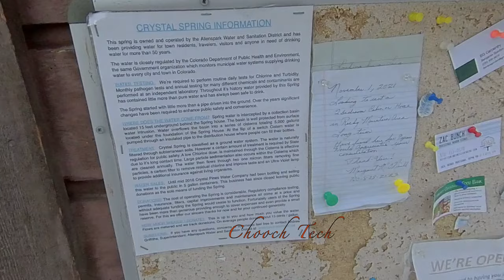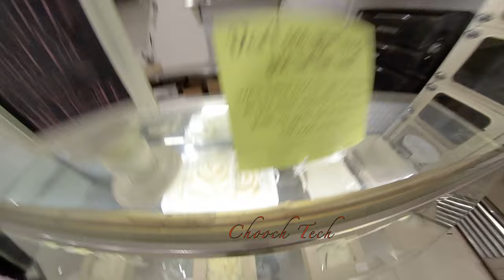RIDING INSANE HALF EBIKE ON THE HIGHWAY: Frigid temps and High Speed!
Pays me a few bucks at no cost to you + helps to fund my wheel purchases for future reviews!

Turn Sig Glove

Tilt EUC Shirt

Euc Shirt

EUC ride shirt

Electric Uni Shirt

InMotion V10F Electric Unicycle

Inmotion V11 Seat

INMOTION V8F Electric Unicycle

INMOTION V5F Electric Unicycle

Adhesive bumper for learning phase

Electric Unicycle Leg Pad

INMOTION V11 Electric Unicycle

Honeycomb Pedal

Inmotion V11 Pedals

Electric Unicycle Leg Pads gotway

Electric Unicycle Pads euc Jump Pads

100% Racecraft 2 Mountain Bike Goggles

100% Strata 2 Mountain Bike Goggles

100% Armega Goggles

Rechargeable headlamp

Velcro for headlamp mod and power pad install

Wrist Guards Impact Protective

flexmeter Wrist Guards

Derby Wrist Guard

Triple Eight Wrist Guards

Fox Racing Bike-Helmets Flight Sport

Bell Sanction Full Face Bike Helmet

O'Neal Helmet Warhawk

Fox Plaic Helmet

Fox sp PRO Helmet

Fox Racing Rampage Helmet

Fox Racing V1 Motocross Helmet

Fox Racing Proframe

Fox Racing V1 REVN Helmet

Leatt Knee Guard AirFlex Pro, Color: Black, Size: S (50

Leatt White knee Shin Guard Dual Axis

Leatt Brace EXT Knee & Shin Guards

Leatt Knee Guard 3DF

Leatt Airflex Pro Knee Guards Forest

Fox Racin V1 Matte Helmet

Dakine Wrist Guards Low Profile Wrist Protection

AXBXCX Motorcycle Genuine Leather Touchscreen Full Finger Gloves

Leatt Brace Men's Combination-Chest-and-Back-Protectors

O'Neal Element Jersey Pants

O'Neal 2SERIES Helmet

Motorbike Gloves - Black M

OUMURS Adult Full Face Dirt Bike Helmet with Goggles Gloves

1Storm Dual Sport

ILM protective

O'Neal Off_road 2series Helmet

Alpinestars Men's J-6 Waterproof shoes

Alpinestars Men's Faster- Shoes

Dualsport Motocross Motorbike Pant

O'Neal Gear Bag

Factory FMX Motorcross

O'Neal Jersey

Thousand Helmet Heritage

Fox Racing Men's Jersey

Fly Racing 2021 Kinetic K221 Motocross Gear

O'Neal Mens Pro Sox

Motorcycle Jacket Motorbike Riding Jacket Windproof

Ridbiker Motorcycle Full Body Armor

Fox Head Mens Launch D30 Knee Guard

Titan Race Motocross Short

Titan Sport Motocross Jacket

HWK Motorcycle Jacket

DERSECO Motorcycle Goggles

Leatt Black L Knee

Leatt Brace Airflex Pro Knee Guard

Bodyprox Protective Padded Short

Bell -Adult Off Road Helmet

*Other Affordable E- Transport

Segway S-Plus

HiboyPro Electric Scooter

Segway MAX Electric Scooter

Ninebot Drift W1

S2R Electric Scooter

Meepo Mini